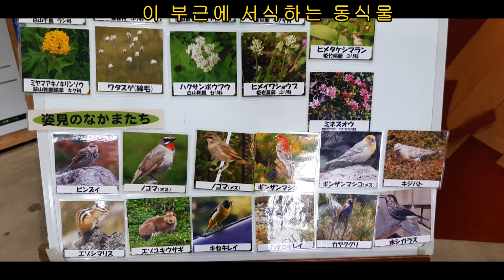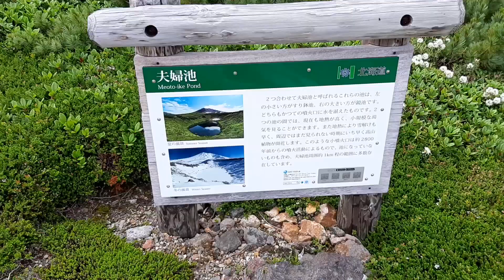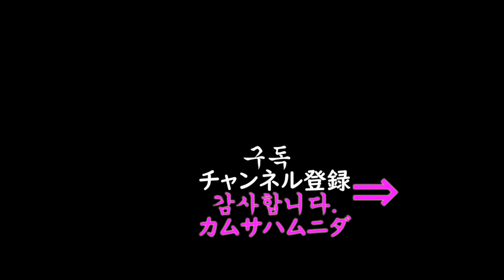홋카이도 화산 절경 하이킹 l 고산지대 천공의 세계 풍경 l 한일부부의 일본여행 브이로그 l 여름의 아사히다케(旭岳) 등산 정보 l 타이세츠산 국립공원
한일부부의 일본여행 브이로그 TANOSIKU 홋카이도 후라노편 ep.4입니다. 오늘은 하이킹 코스를 따라 홋카이도에서 가장 높은 활화산인 아사히다케의 정상 부근을 걸어보겠습니다.

이 산은 일본(日本) 홋카이도(北海道)의 중심부에 위치한 홋카이도에서 가장 높은 화산인 아사히다케(旭岳)라고 하는 산으로, 타이세츠산 국립공원(大雪山国立公園)안에 있습니다.
지난편에서 케이블카를 타고 이곳 산 정상 부근에 도착했습니다.
로프웨이에서 내려 처음으로 발을 딛게 되는 곳은 아사히카와시내보다 기온은 10도정도가 낮고, 7월 중순임에도 아주 서늘합니다.
말씀드렸듯 이 아사히다케라고 하는 산은 홋카이도에서 가장 높은 활화산으로 그 높이는 무려 표고 2291미터나 됩니다.
아사히다케는 2,000m급 산봉우리들이 이어져있는 타이세츠산 연봉의 주봉입니다.
5월달까지는 다 눈으로 덮여있다 보시면 되고, 6월달부터 눈이 녹기 시작하다고 하네요.

하이킹코스는 몇군데로 나위어지는데, 본격적인 등산 코스도 있지만 이건 말그대로 장비없이는 오를 수 없는 본격적인 등산이기에 제외를 하고, 추천드릴만한 코스는 스가타미노 이케 주유코스 입니다.
거리는 약 1.7킬로 정도로, 도는데 약 1시간 정도 걸린다고 보시면 됩니다.
이 코스는 초보자 분들도 가볍게 돌기 좋은 코스입니다.
이 코스의 최종 포인트는 스가타미노 이케라고 하는 연못입니다.
아주 훌륭한 촬영 포인트이지요.

이곳에는 다양한 고산식물들이 서식하고 있는데요 도쿄, 오사카등이 있는 일본 열도 최대의 섬인 혼슈에선 3천미터급의 산이 아니면 볼 수 없는 식물들도 서식하고 있답니다.
한동안 걸어가면 암석지대가 나오는데 이곳에는 군데군데 작은 구멍이 있어 안에서 수증기나 화산가스등이 분출되고 있습니다.
7월 중순인데도 여기저기 얼음이 보입니다.
한쪽에선 뜨거운 증기가 분출하고있는데... 참 기묘한 광경이네요.
지고쿠다니(地獄谷)라고 하는 지옥계곡에선 분기공을 아주 가까이에서 볼 수 있답니다.
소리도 아주 리얼하게 들을 수 있습니다.
화산뿐만이 아니라 이 부근에서 서식하는 다양한 고산지대의 동식물들도 만날 수 있답니다.

뭐라 설명해야 좋을지 잘 모르겠는데 정말 느껴지는 공기, 감도는 분위기 이 모든 것이 일상에서는 좀처럼 체험하기 힘든 그런 이색적인 느낌을 받았습니다.
그냥 이곳, 이 공간에 있는 것만으로 아주 훌륭한 경험이 되는 것 같네요.